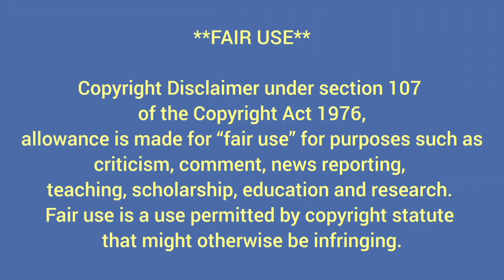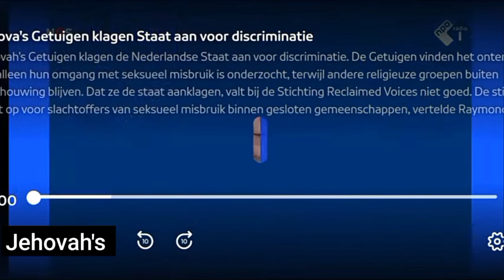Jehovah's Witnesses sue the Netherlands state for discrimination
Jehovah's Getuigen klagen de Nederlandse Staat aan voor discriminatie